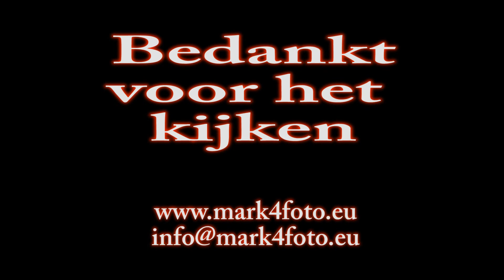2013-01-01 Ongeval Haaksbergerstraat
ongeval Haaksbergerstraat Enschede.
1 auto is in de slip geraakt en heeft daarbij 4 geparkeerde auto`s geraakt.

Alle voertuigen zijn afgesleept, geen gewonden,